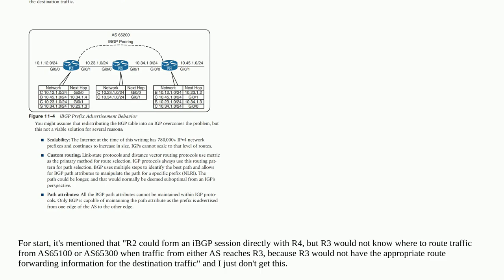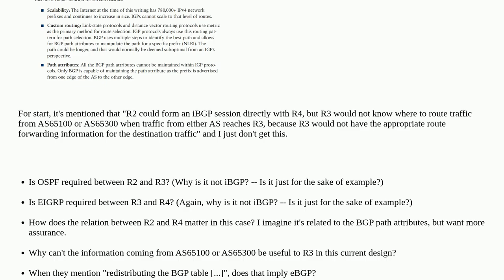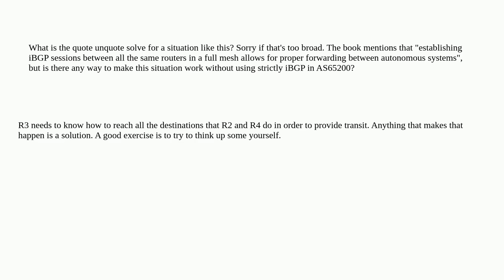Networkengineering: iBGP Confusion - Clarification Needed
iBGP Confusion - Clarification Needed

A special thanks goes out to the awesome community

  bgp